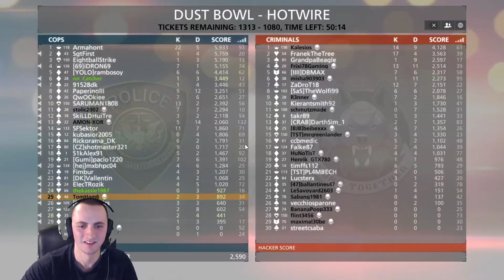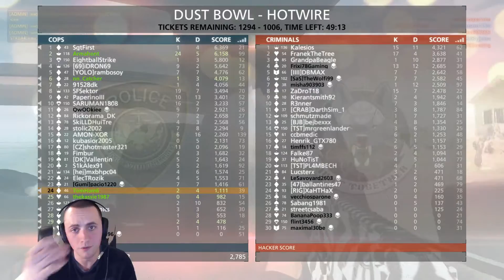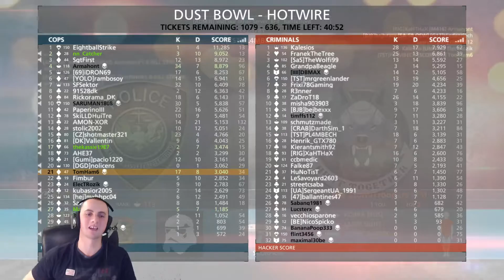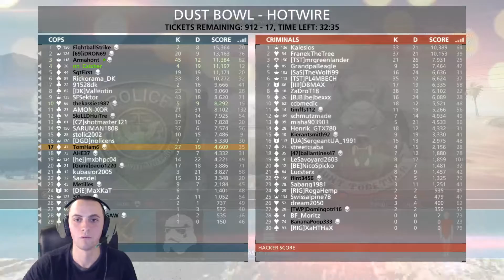BATTLEFIELD HARDLINE (PC) - TMHM - Online Multiplayer Gameplay - #58 - ÚÚÚÚÚÚÚÚÚÚÚÚTOK!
My Battlefield Hardline multiplayer gameplay with online commentary.TomHam!